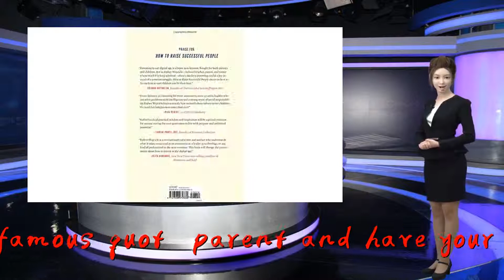I raised 2 successful CEOs and a doctor—here are my parenting secrets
Thank you so much!It&x27;s rather strange to be a &quot;famous&quot; parent and have your family profiled on the cover of magazines. I certainly don&x27;t claim all the credit for their successes, but all three have turned out to be accomplished, caring and capable people.Susan is the CEO of YouTube, Janet is a professor of pediatrics, and Anne is the co-founder and CEO of 23andMe. They rose to the top of ultra-competitive, male-dominated professions.Parents constantly ask me for advice. Through my decades of experience as a mother, grandmother and educator, I&x27;ve identified several fundamental values that help our kids achieve success.One of these values is kindness, and it&x27;s one that some parents fail to teach their kids.